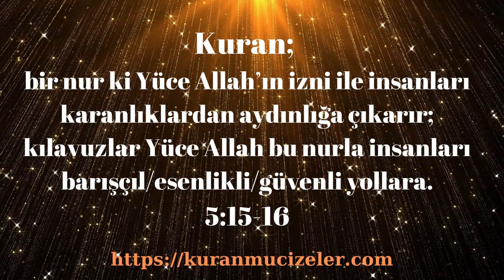Kuran; bir nur ki Yüce Allah’ın izni ile insanları karanlıklardan aydınlığa çıkarır.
Kuran; bir nur ki Yüce Allah’ın izni ile insanları karanlıklardan aydınlığa çıkarır; kılavuzlar Yüce Allah bu nurla insanları barışçıl/esenlikli/güvenli yollara.
Aşağıdaki linkten makaleye ulaşabilirsiniz.